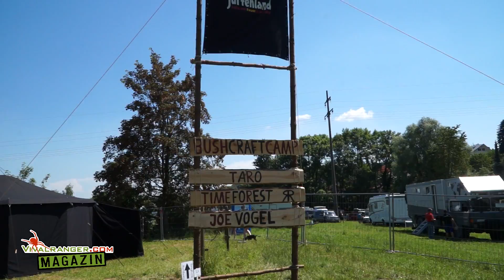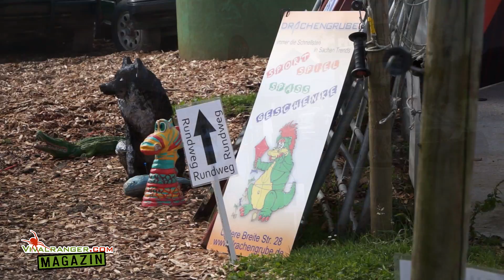Bushcraft Survival: HD Survival Doku (30 Min) Ganze Folge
VIVALRANGER Magazin Folge 2 Komplett
Die komplette Sendung mit allen Themen und Zwischenberichten
Wir werden unterstützt durch:

Im zweiten VIVALRANGER Magazin berichten wir von der Adventure Southside.
Außerdem:
-Essbares Ackerunkraut
-Sinn und Unsinn beim Biwak
-Wie Du ein Säugetier richtig tötest
-Flusskrebse an Wildspinat
Der Sulky wird in einer getrennten Folge vorgestellt, da es hier zusätzliche Bauanleitungen geben wird.
UPDATE:
Da es leider nur Gefallens-/Missfallensbekundungen gibt und keine fachlichen Fragen, wird die Kommentarfunktion in Zukunft abgestellt.